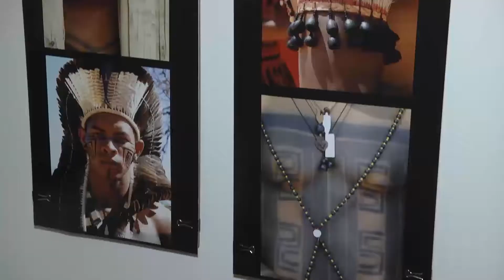VinTV Notícias - 02/08/2018 - Bloco 03